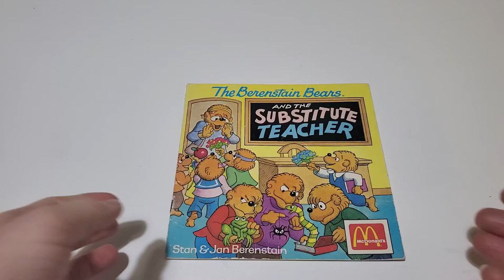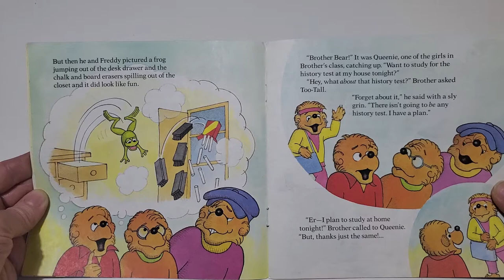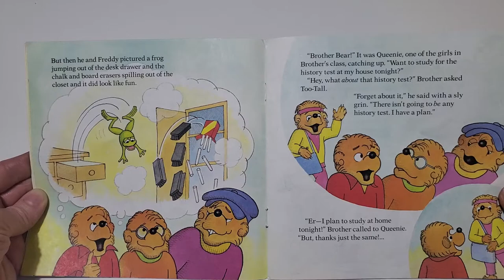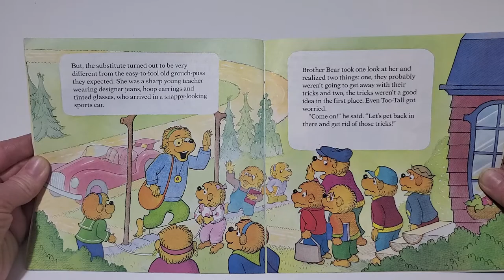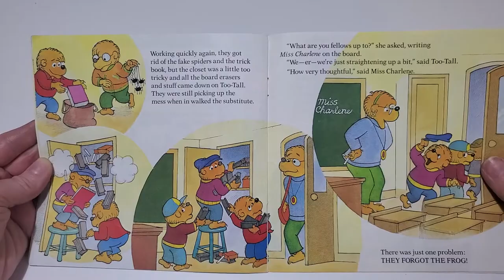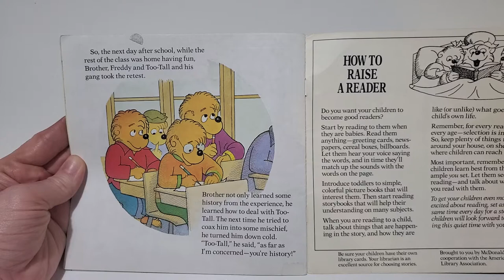The Berenstain Bears and the Substitute Teacher- Stan and Jan Berenstain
A substitute teacher comes to class and Brother Bear learns a lesson.